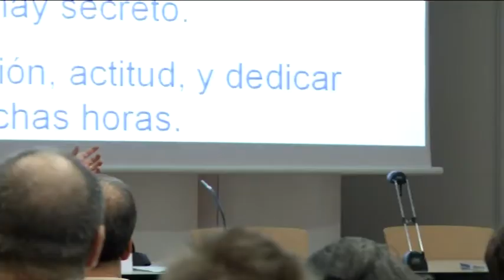Programa Empleabilidad Ibercaja para mayores de 45 años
A través de la línea INICIATIVA EMPLEA de Ibercaja, buscamos mejorar la empleabilidad de las personas y la competitividad de las empresas. Bajo este nombre presentamos el Programa Empleabilidad Ibercaja +45, un proyecto creado para facilitar la incorporación al mercado laboral de las personas desempleadas mayores de 45 años.